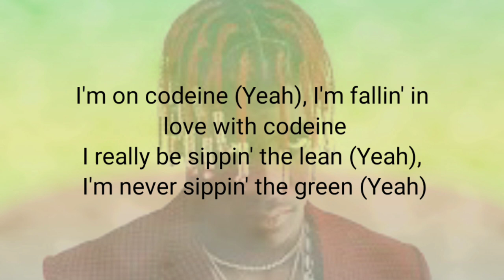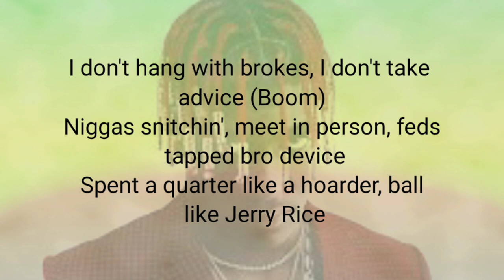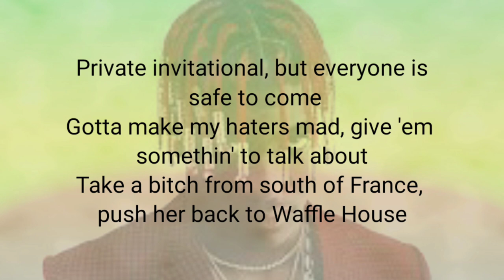Flex up -( Lyrics video) Future, Lil Yachty & Playboi Carti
lil yachty i just want you for the night,